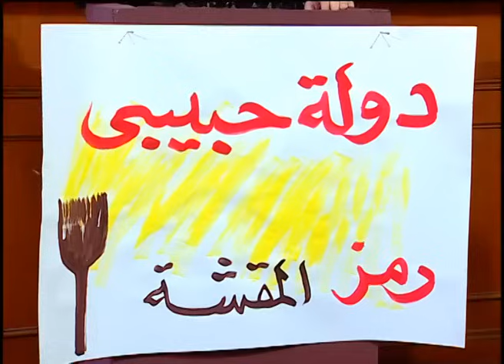ؤانت بتقسم الورث وانا عايش يا غبي تصدق انا اللي هموتك 😂🤣| هتموت ضحك من دولا و رمزي